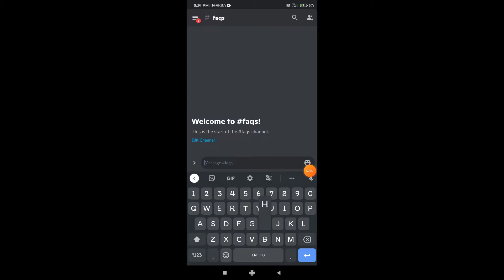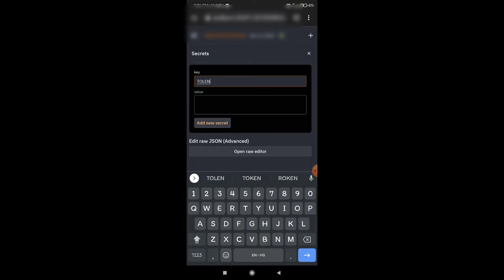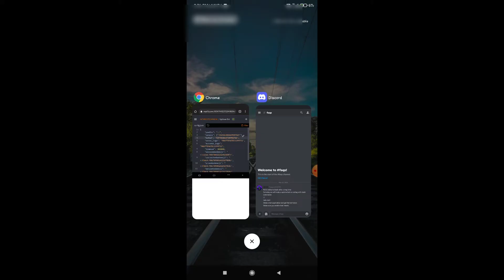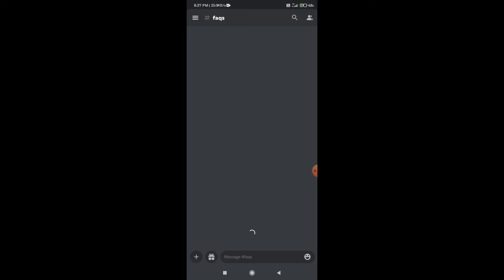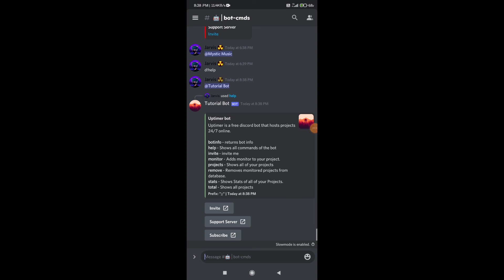Uptimer Bot with slash cmds | No Coding | Replit | NitrixEXE